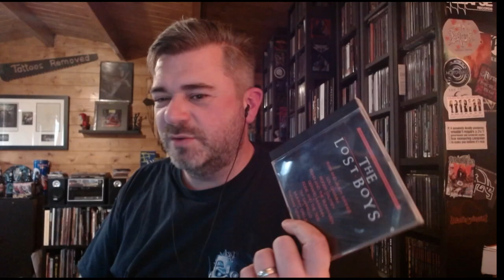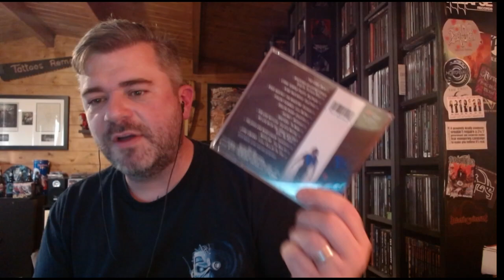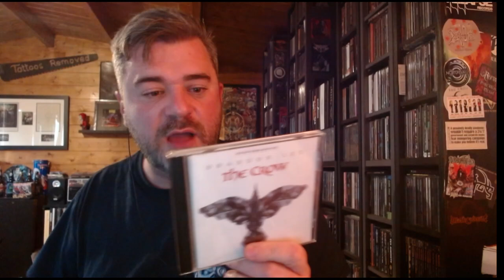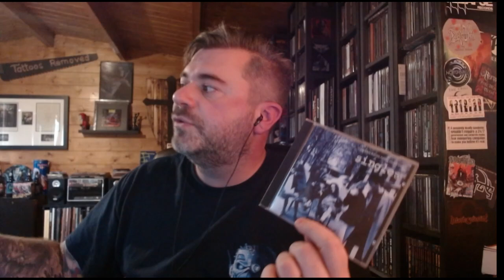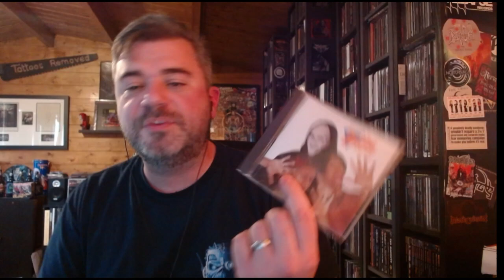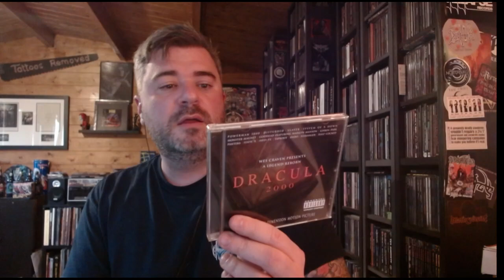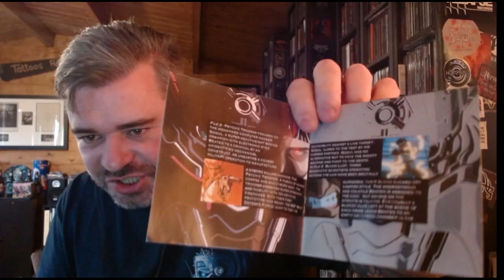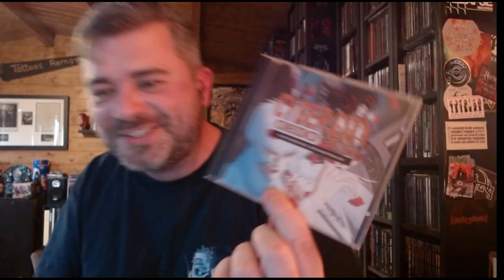Movie Soundtracks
tonight I'm discussing my favourite Movie Soundtracks.

This one is for HellyMonster